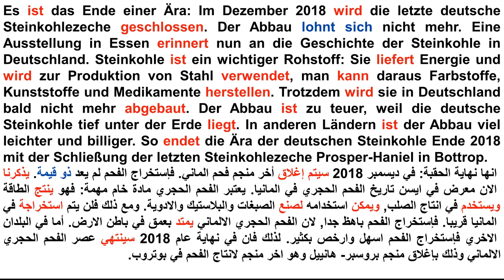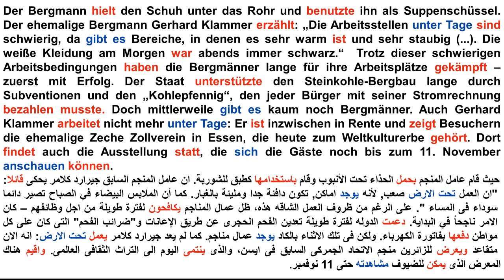Das Ende der deutschen Steinkohle DW